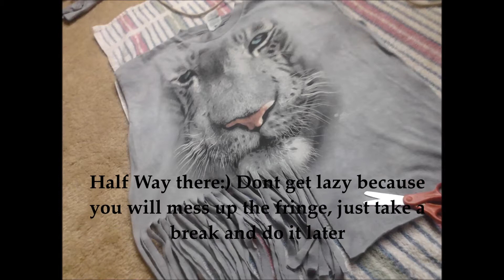DIY: White Tiger Fringe Shirt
this was the longest t-shirt i could find lol

The shirt I got here is from Walmart for 7$ i got in in toddler boys XL dont judge me.